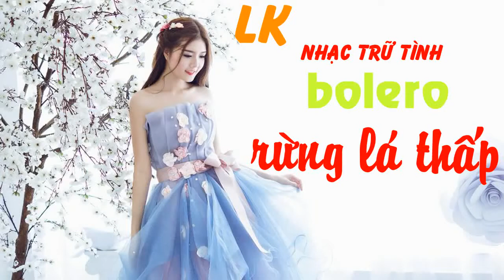Nhạc sống hay nhạc test loa số 44